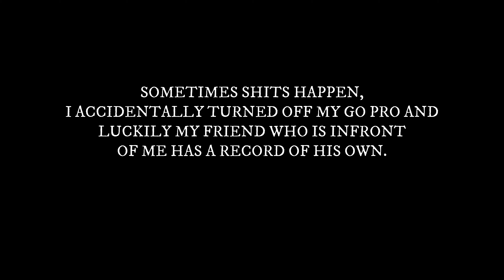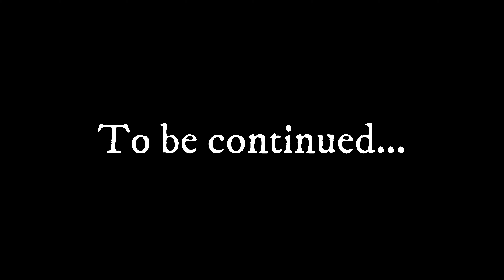Holiday Trail in Alimodian Iloilo with TEAM KURIT and FRIENDS I Part 1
Part 1 of the most technical trail I've ever done so far with Team Kurit and Friends.